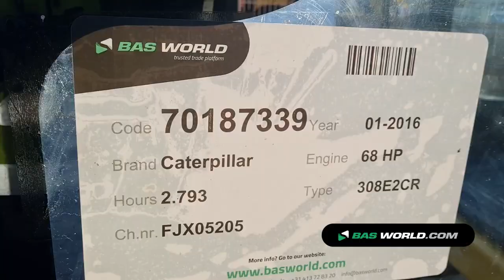70187339 Caterpillar 308 E 2 CR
Caterpillar 308 E 2 CR